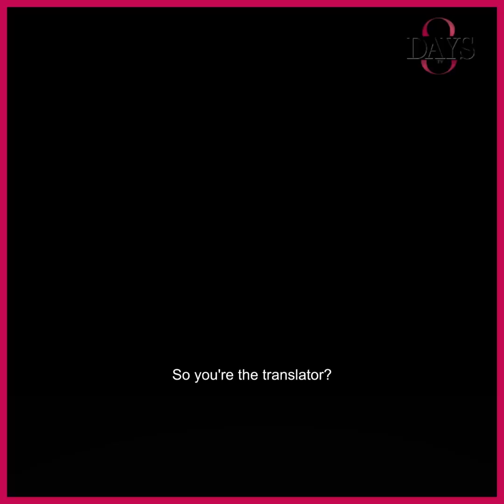အဖေက ခရီးသွားငါးယောက်ထဲမှာပါတဲ့ ကိုရှိုင်းပါ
" အဖေကငယ်ငယ်တုန်းက ကလေးသရုပ်ဆောင်ရိုက်ခိုင်းတယ်။ ကိုယ်ကမလုပ်ချင်တော့ အဖေနဲ့ရန်ဖြစ်ရတယ်။ အဖေကငယ်ငယ်က အနုပညာနဲ့ပတ်သက်ရင် အရမ်း Support ပေးခဲ့တာ။ အခုကြီးမှသာ အကြံပေးတာလောက်ပဲလုပ်တော့တာ " .လို့ အဖေနဲ့ပတ်သက်ပြီးပြောပြလာတဲ့ သရုပ်ဆောင်ပေါက်စီ